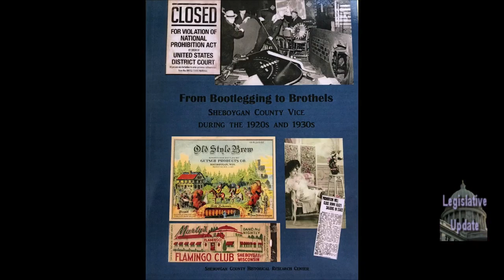LU 0318 4